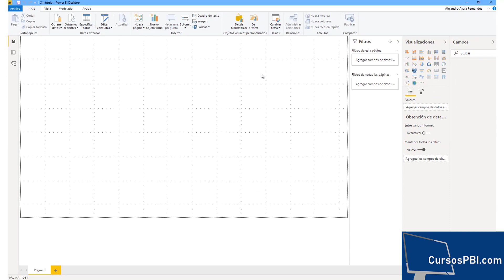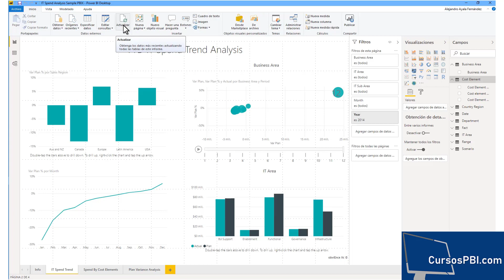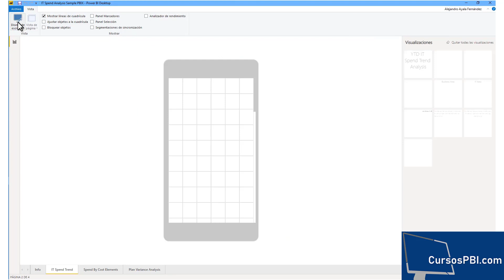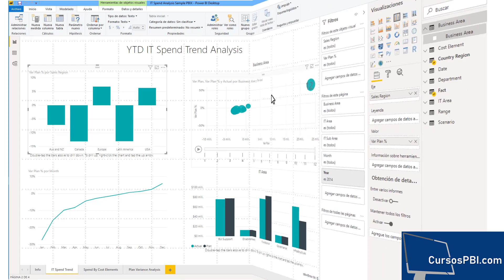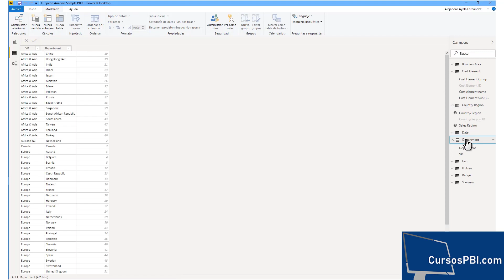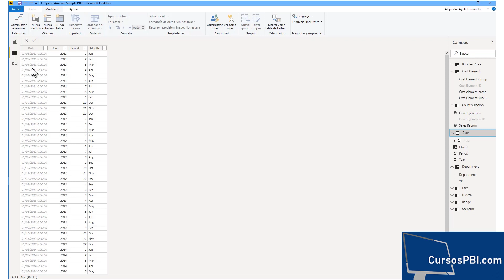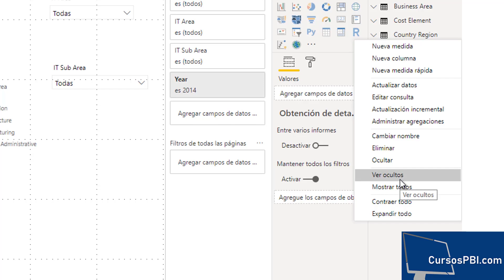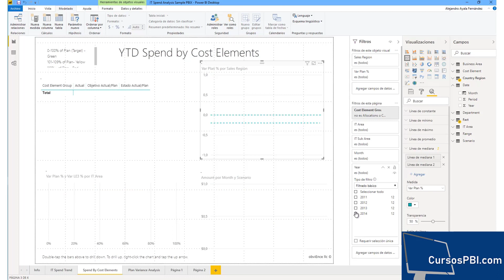2 El entorno de trabajo de Power BI Desktop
En Twitch hago directos semanales sobre el mundo de Power BI